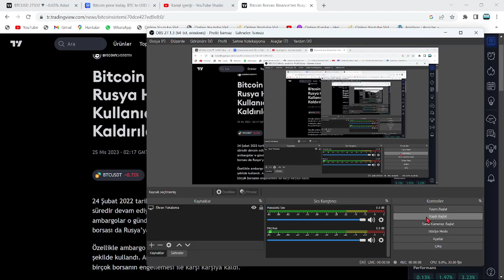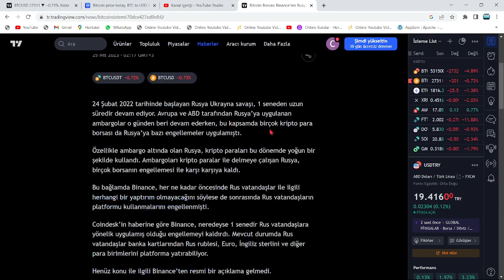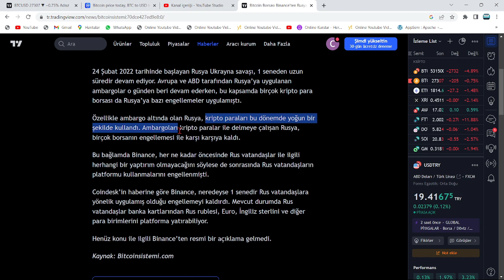BİNANCE, ABD'YE VOLEYİ VURDU!🚀CZ, ABD'YE SİNİR KRİZLERİ YAŞATIYOR!🔥SHİBA VE LUNC'CULAR ACİL DİKKAT!🚀